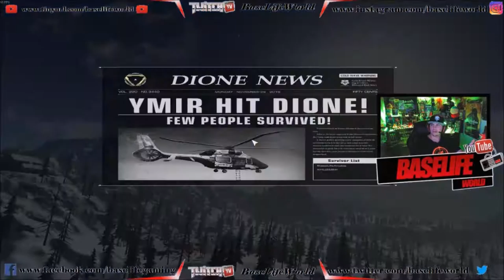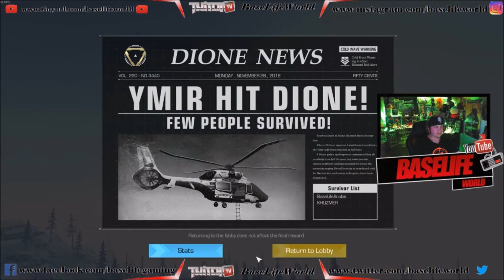Ring of Elysium (LSM) die letzten Minuten ich vs Sniper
Ring of Elysium (Livestream Moment) die letzten Minuten ich vs Sniper

Heute das Ende einer Ring of Elysium Runde es Leben noch 3 Spieler ein Sniper, ein weiterer Spieler & Anubis doch wie wird Anubis die Situation Meistern & wird er ein Feuergefecht gewinnen können ? Das erfahrt ihr im Video !

Mein Support Code
9WZVFA8T52L

Grüße

Franky (Anubis)